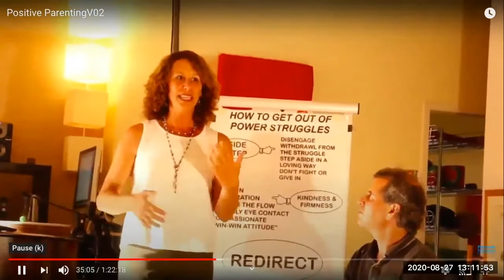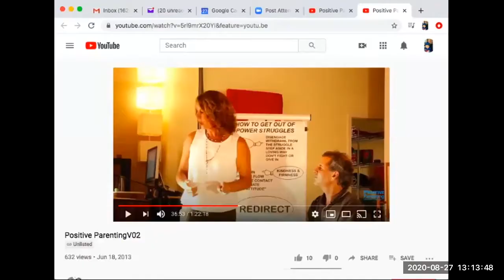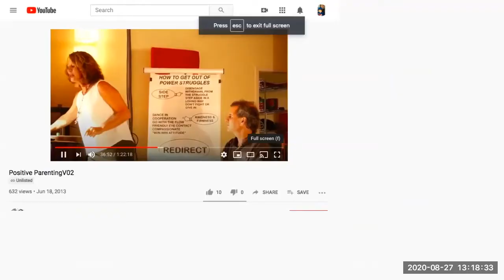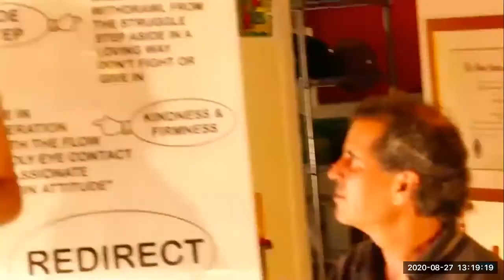Positive Parenting - A fun preview when My daughter helped produce class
See what my daughter, Michelle, had to say about growing up with Positive Parenting.

Positive Parenting is dedicated to providing resources and information that make parenting rewarding, effective and FUN!